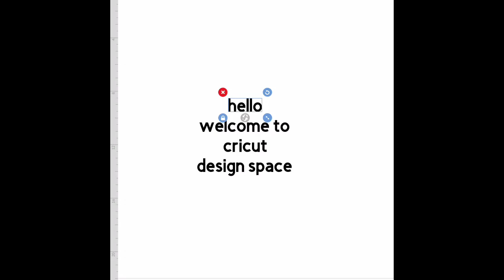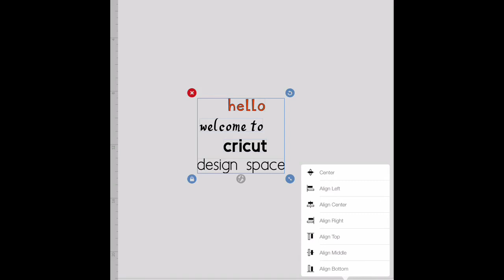Multiple Fonts in One Text Box in Cricut Design Space IPhone/iPad Version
In this video I show you how to use the advanced text feature in Cricut design space to use multiple fonts in only one text box!